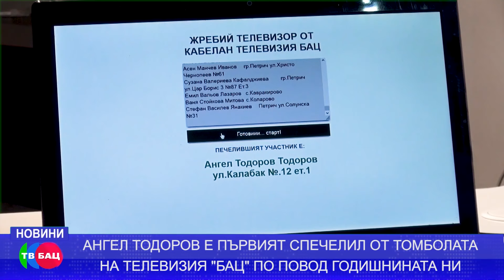АНГЕЛ ТОДОРОВ Е ПЪРВИЯТ ПЕЧЕЛИВШ В ТОМБОЛАТА НА ТЕЛЕВИЗИЯ "БАЦ"